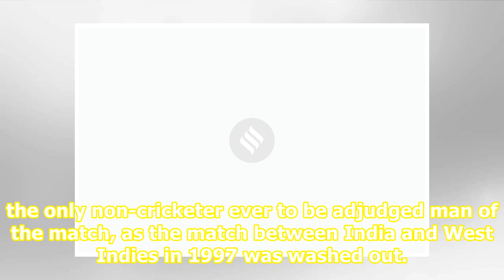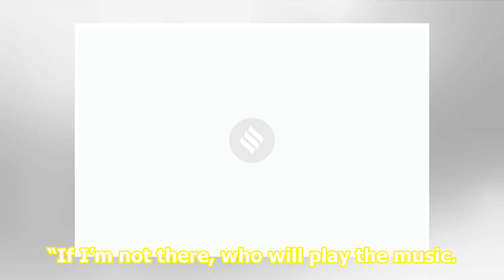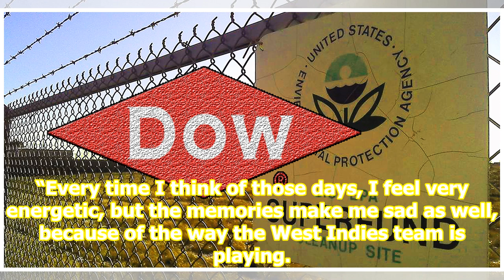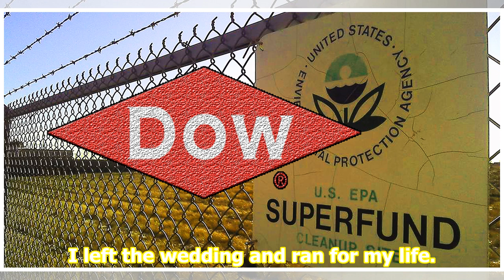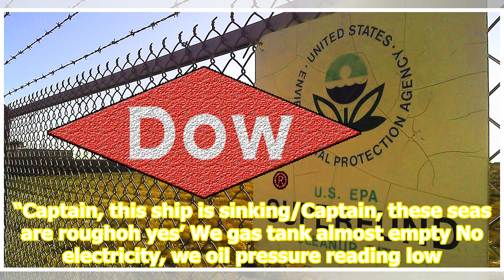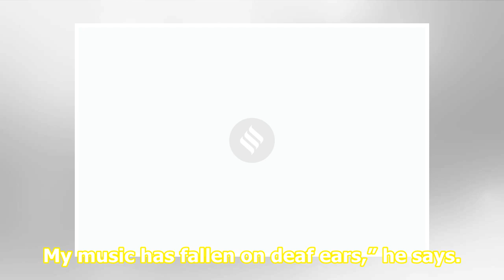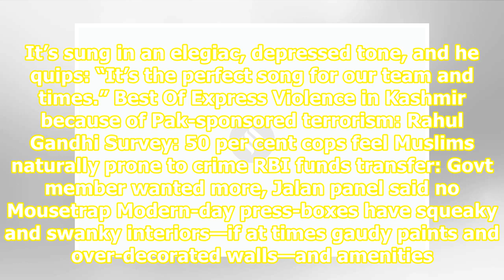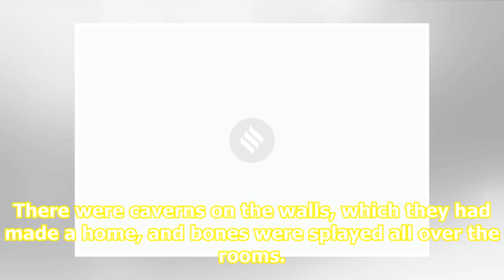Viv Richards’ classmate DJ’ing in the stands, rodents running riot in press boxes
Related News Root, Buttler lead charge of youth brigade in decider Black Caps make confident start Extra flab in middle order Chickie Baptiste is perhaps the only non-cricketer ever to be adjudged man of the match, as the match between India and West Indies in 1997 was washed out. Chickie Baptiste i...